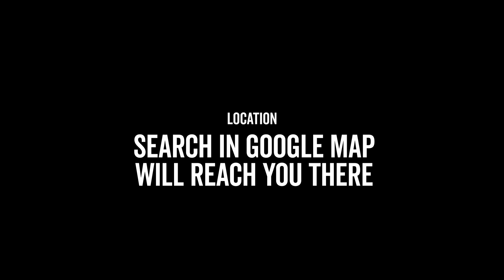Al Barari Farm Dubai | Don't miss this place if you're a pet lover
A great place to visit with your family if you are a pet lover. You can buy lovely pets from here too.Free parking facility available and do not forget to see a great display of flight of parrots in the main ground area.

Fun and learn dubai
Fun and learn
best place to visit Dubai
Family place in Dubai